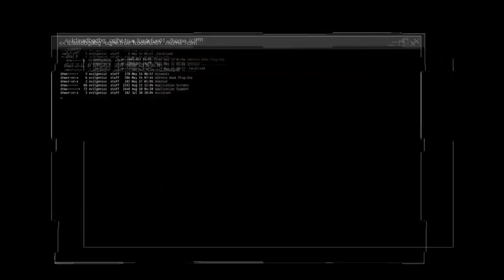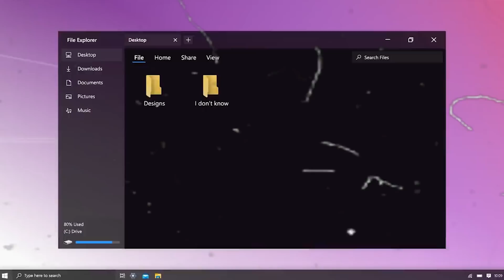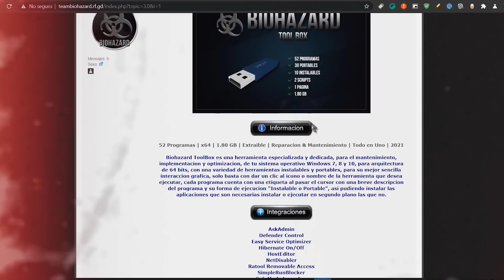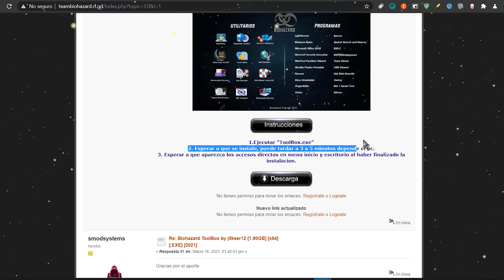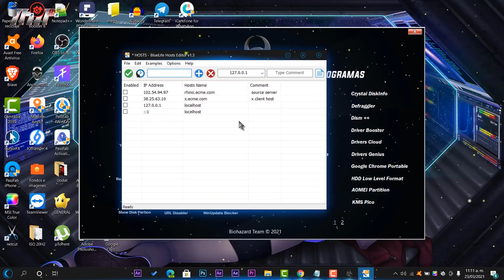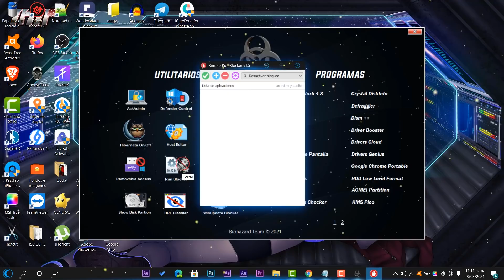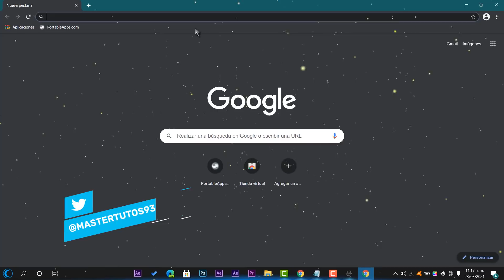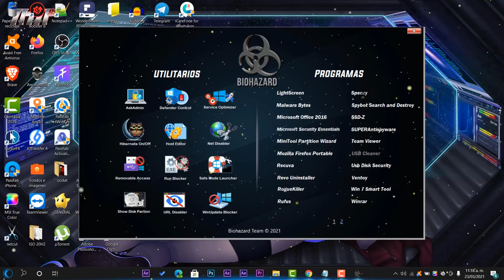LIBERAN⚡ Nueva TOOL OPTIMIZA Windows 10 2021 / SUPER Herramienta MAS COMPLETA!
⭐Super HERRAMIENTA para poder darle mantenimiento a tu sistema Windows 7,8 y 10 esta es una nuevo TEU con más de 52 programas indispensables.

●▬▬▬▬๑۩۩๑▬▬▬▬▬●

●▬▬▬▬๑۩۩๑▬▬▬▬▬●

sεяα dεnunciαdα.